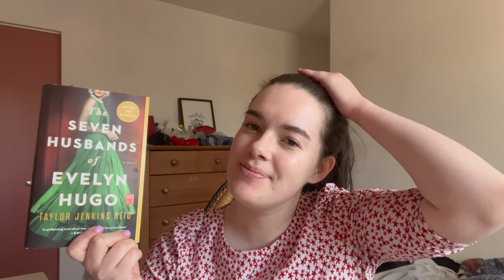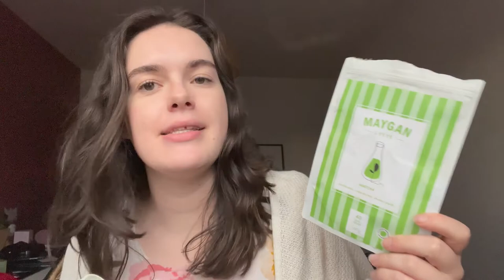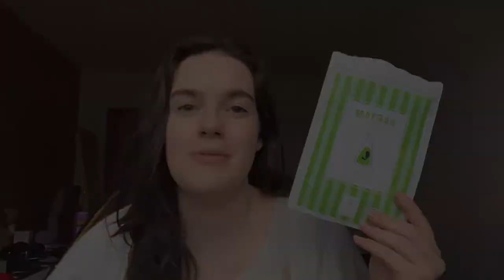VLOG: je suis de retour!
Salut tout le monde, je suis enfin de retour sur YouTube, après plus de 2 mois d'absence! Dans ce vlog, je vous fais des updates, je vous parle de mes dernières lectures, j'essaye un nouveau matcha et je teste du maquillage.

• Ana Luisa: MPI_ARCHAMBAULT12 (12% sur vos achats)
• Bricochou: Mpi20 (pour 20% sur votre commande)